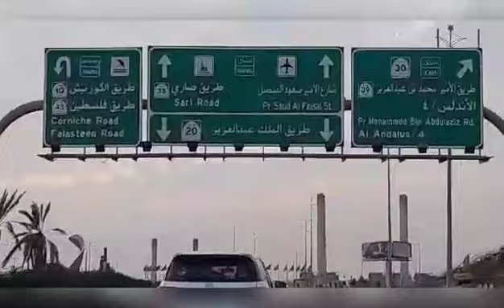tabingdagat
our favorite tambayan...